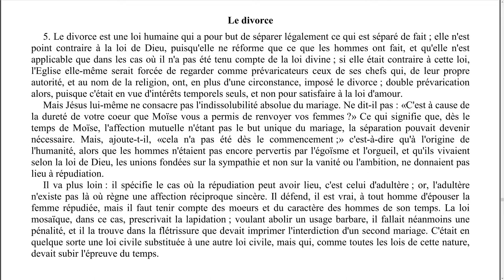Elévation de pensée - 0051 - Le divorce - LA MAISON DU SPIRITISME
Episode N°51 : Le divorce.

00:09 Lecture
02:41 Réflexions

Lecture :
Chapitre 22 - Ne séparez pas ce que Dieu a joint.
Le divorce.

Rejoignez-nous !